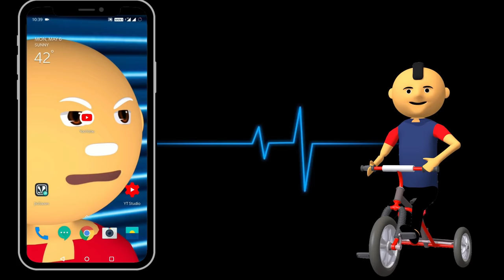PDORA PATI - पदोरा पति - Laughing Corner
Hii guys Presenting LAUGHING CORNER's another video.
 Hey friends here LAUGHING CORNER team is back with his another blockbuster funny video
 you will find animated funny video in kanpuriya Language like TOTLE KI SHADI
on a great demand of Laughing corner  fans we are presenting Padora Pati  | LAUGHING CORNER
Soo ENJOY.

 Dont Forget to - LIKE || SHARE || COMMENT in this video.